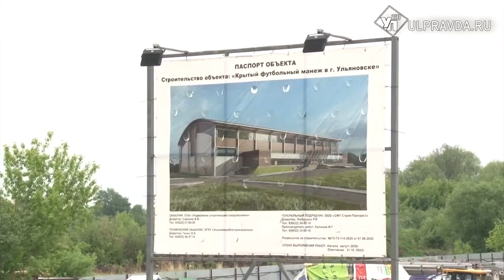Срыв сроков и неправильные технологий. Какие нарушения нашли на строительных площадках Ульяновска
Врио губернатора Алексей Русских ввел в регионе строительный час. Это значит, что теперь раз в неделю он вместе с ответственными чиновниками и подрядчиками будет посещать строительные площадки региона. В большей степени это касается бюджетных учреждений. Первыми в списках значатся Ленинский мемориал и футбольный манеж.